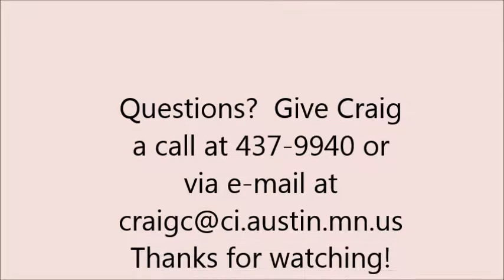8/07/17 - Council Meeting recap Craig Clark